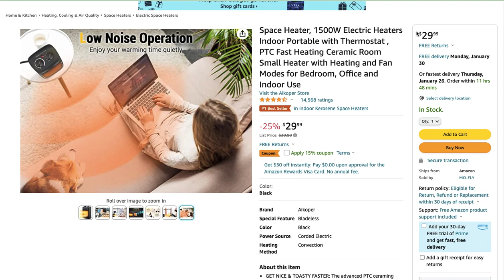Find the best products on QGotIt . If you want it Q Got It